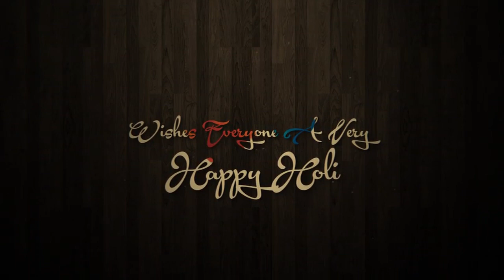STOLEN MOMENTS WHISES EVERYONE HAPPY HOLI